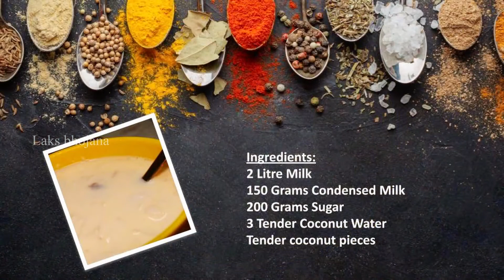Tender Coconut Kheer | Summer Elaneer Payasam Recipe | கோடை வெயிலுக்கு ஏற்ற குளுகுளு இளநீர் பாயசம்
Tender Coconut Kheer | Paysam Elaneer Payasam Recipe | கோடை வெயிலுக்கு ஏற்ற குளுகுளு இளநீர் பாயசம் | Episode 75

Hi 👋 This is Lakshman ❤️ from Laks Bhojana ☺️ Here is my Next video 😀

Ingredients:
2 Litre Milk
150 Grams of Condensed Milk
200 Grams Sugar
3 Tender Coconut Water
Tender coconut pieces